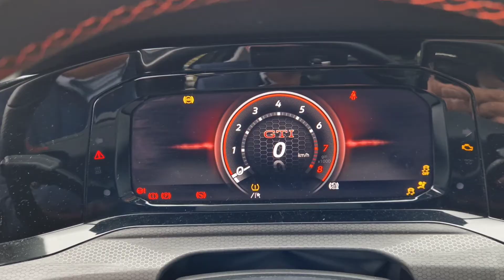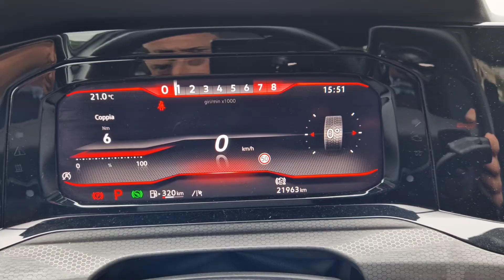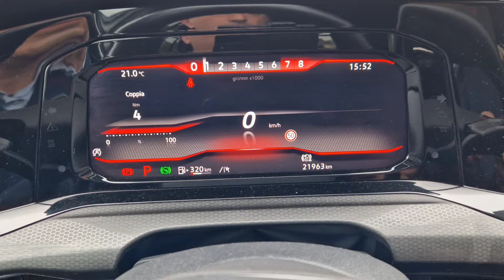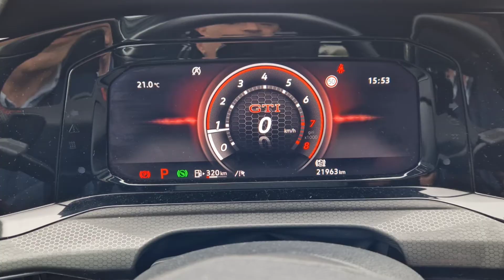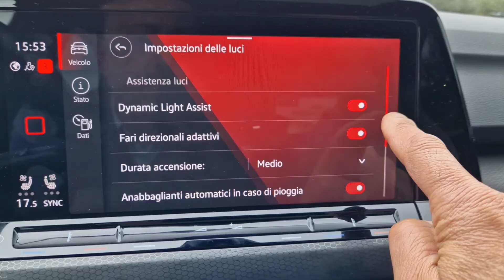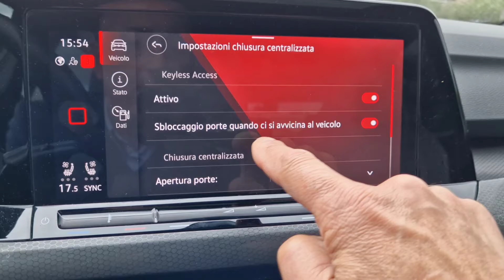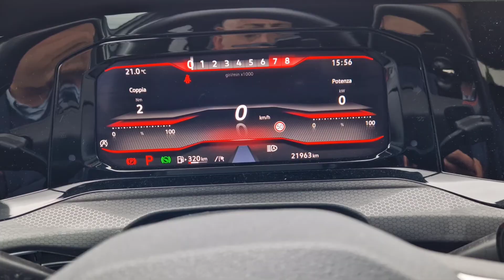VW Golf 8 GTI ClubSport 2021 2.0 TSI 300cv Attivazione bip allarme, Sblocco VIM e molto altro